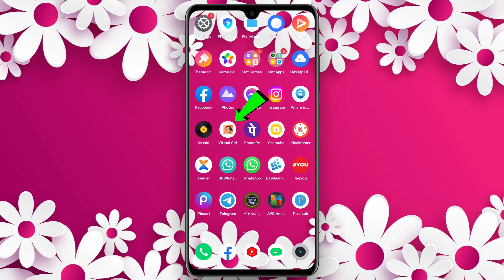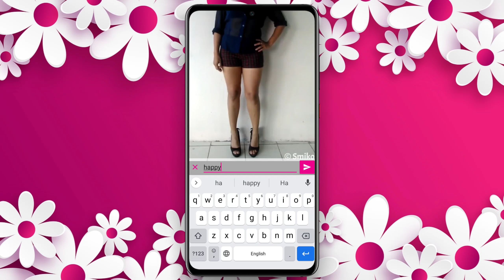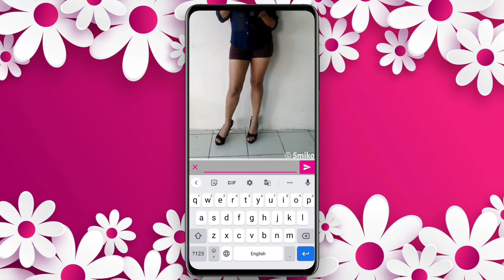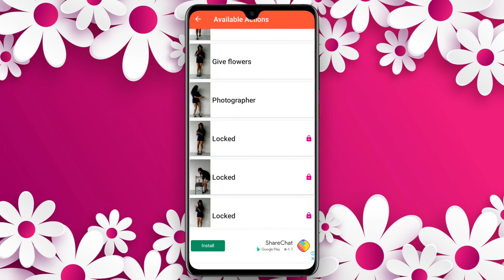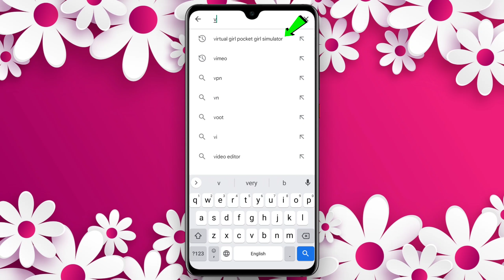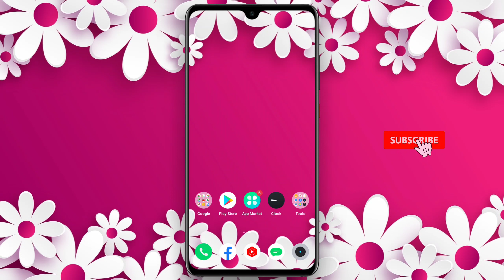😱 আপনি এই মেয়েটিকে 💥 যা বললেন মেয়েটি সেটাই করবে ||🌷Virtual Girl Pocket Girl Simulator